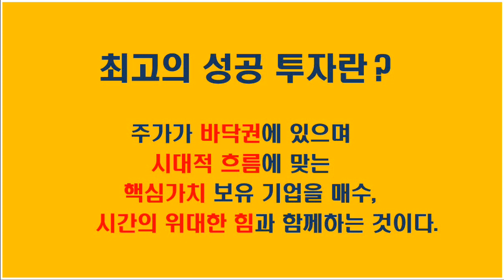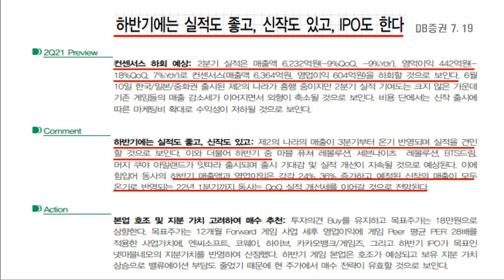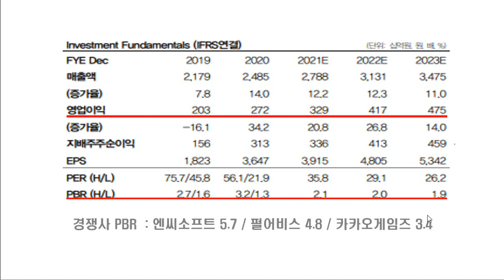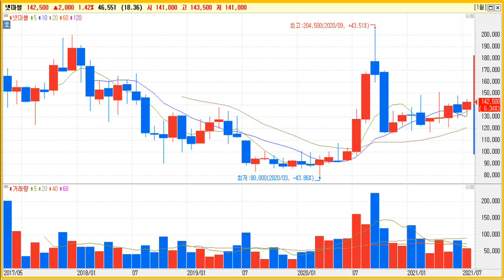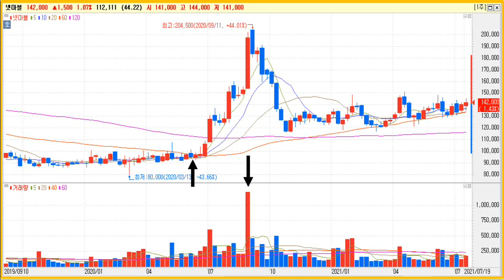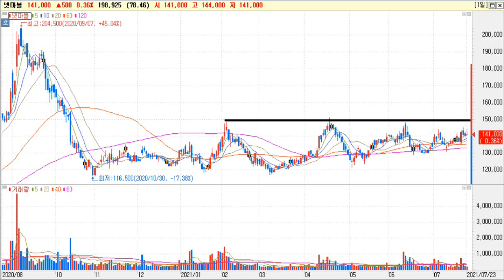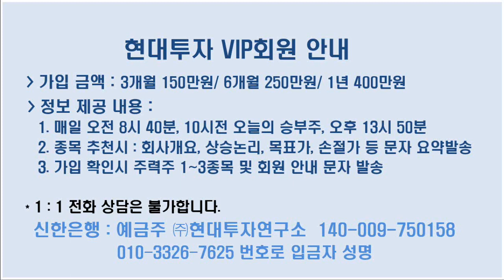[ 넷마블 ] 신의 한수 넷마블, 안정성을 확보한 가운데 높은 기대수익 예상.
"정숙한 처녀가 현란한 춤을 추기 시작했다."  - 니콜라스 다비스